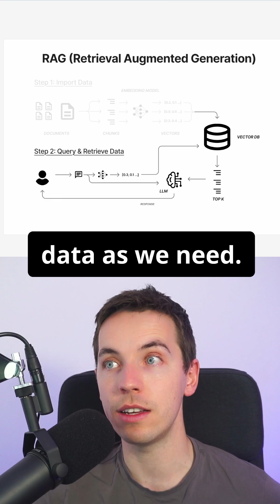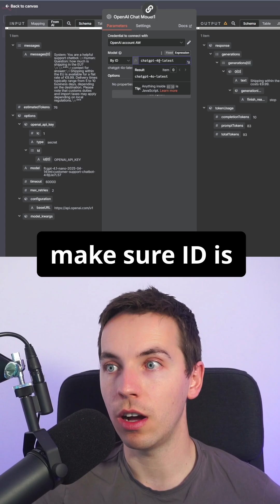RAG vs Fine-tuning (n8n)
In this video, you'll learn the differences between Retrieval Augmented Generation (RAG) and fine-tuning models. RAG allows AI systems to access vast amounts of data using a vector database, while fine tune allows for further model optimization . See how these concepts work together in a simple n8n workflow.